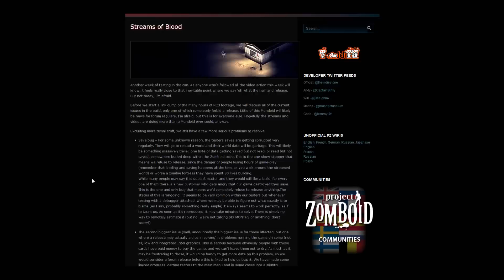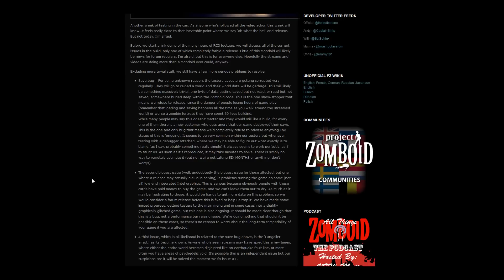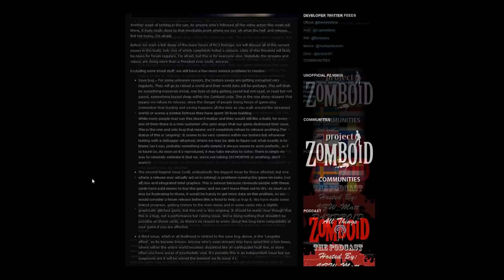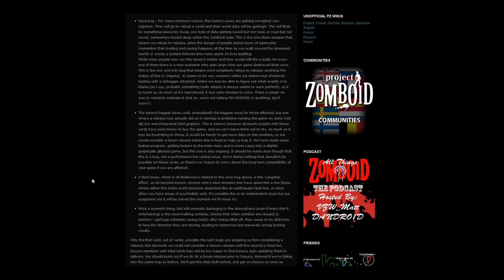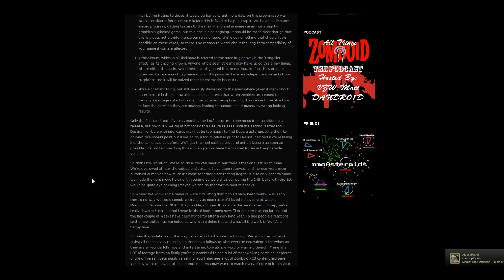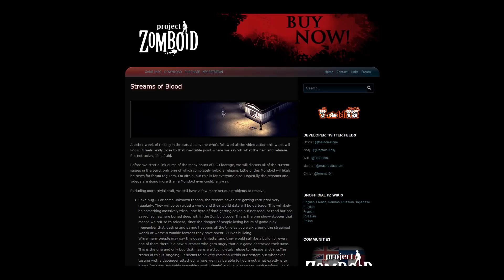Mondoid - Week 19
DON'T ASK ME WHO MARK IS

My channel covers many different games with a heavy focus on the indie scene. Stick around if you like video game previews, reviews, playthroughs and interviews! I'll be sure to provide a plenty number of each. I will be covering triple A titles as well, so for those of you who worry about that, don't! I'll see you soon!